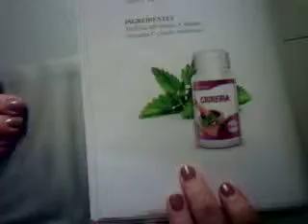O CHÁ DA CIDREIRA,OU CÁPSULAS,É ÓPTIMO PARA A SAÚDE,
A NOSSA SAÚDE É MUITO IMPORTANTE PARA NÓS,POR ISSO TEMOS QUE SABER COMO A PODEMOS MANTER FORTE E FIRME. QUEM DIRIA QUE AS CÁPSULAS DE CIDREIRA,TRARIA AO NOSSO ORGANISMO UM RESULTADO TAO BOM E BENÉFICO PARA O NOSSO CORPO.VEJA O VIDEO E DESCUBRA,BJS